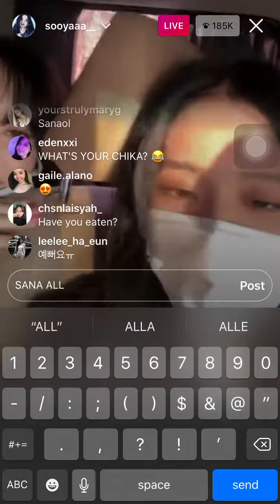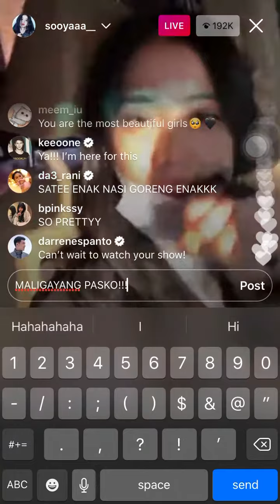BLACKPINK LISA SPEAKS "SANA ALL" and "BES" with JISOO